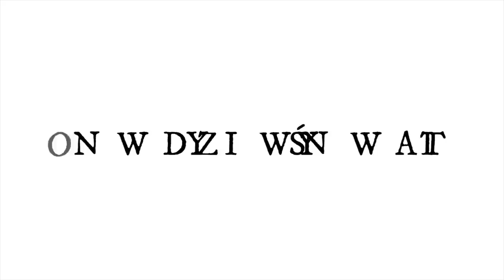BIAŁORUŚ NA KRAWĘDZI | MAREK BUDZISZ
Co stanie się z Białorusią? Czy wygra demokratyczna opozycja, jak jeszcze można było to wywnioskować po poniedziałkowych wydarzeniach? A może demokratyczny blitzkrieg załamie się równie szybko, jak rozpoczął i to Aleksander Łukaszenka okaże się niezatapialnym przywódcą białoruskiego państwa?

O tym, co dzieje się na Białorusi mówi Marek Budzisz, ekspert ds. Rosji i krajów postsowieckiego Wschodu, w nowym PodcastNK. Materiał dostępny również na platformie

MAREK BUDZISZ – historyk i manager, członek zespołu Strategy&Future i współpracownik Nowej Konfederacji. Wcześniej dziennikarz. Publikował na łamach m.in. „Życia”, „Nowego Państwa”, „Wprost”, „Życia Gospodarczego”, „Rzeczypospolitej”. Członek kolegium redakcyjnego „Polityki Polskiej” oraz „Kwartalnika Konserwatywnego” (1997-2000). W latach 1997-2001 doradca ministra Szefa Kancelarii URM oraz ministra finansów.

Materiał sfinansowano przez Narodowy Instytut Wolności ze środków Programu Rozwoju Organizacji Obywatelskich na lata 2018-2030.